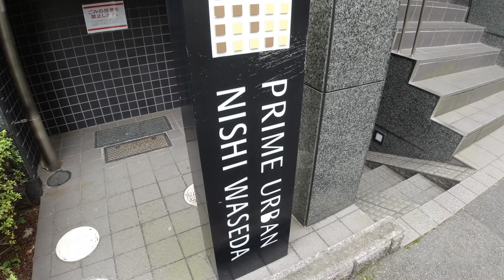プライムアーバン西早稲田 1K 18.00㎡ ワンルーム 野村不動産 一人暮らし prime urban nishiwaseda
【物件概要】
東京都新宿区西早稲田1-13-11
2006年築
3階
84,000円

東京メトロ東西線 「早稲田」 徒歩10分
都営都電荒川線 「早稲田」 徒歩3分